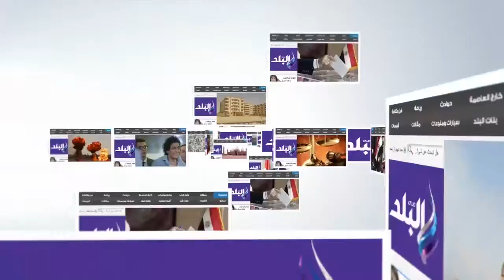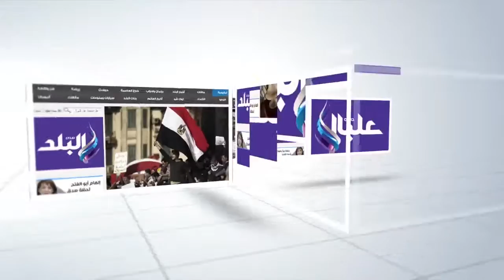صدى البلد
صدي البلد |